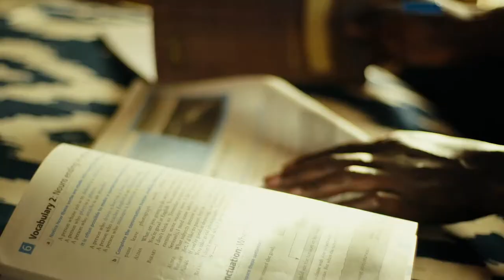UDHR@70 - UDHR Art. 12: Senegal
Tout individu à le droit d'aller à l'école